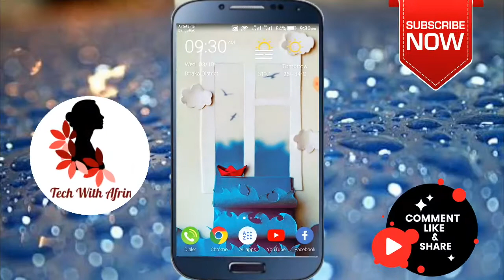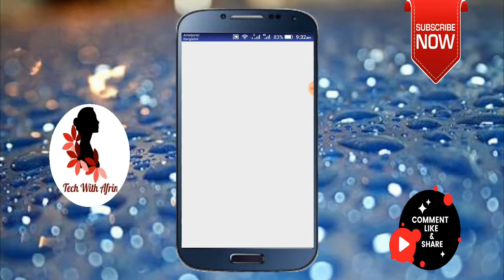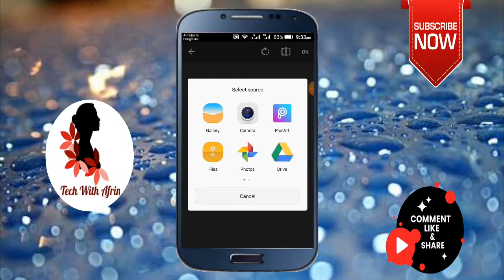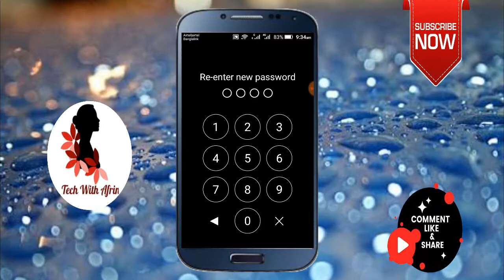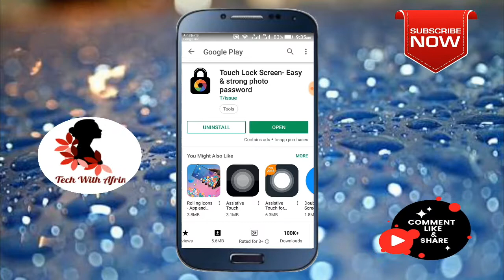How To Save My Photo In Android Mobile Lock